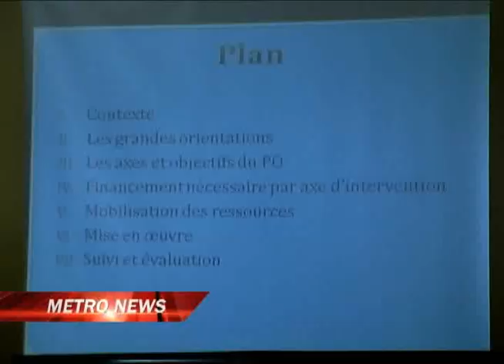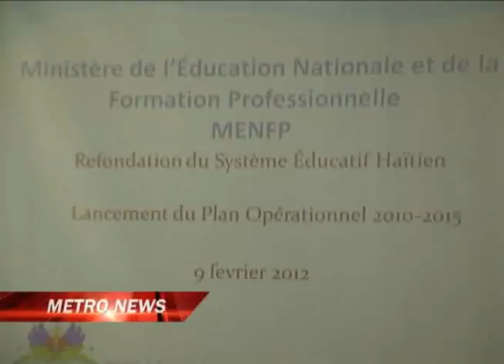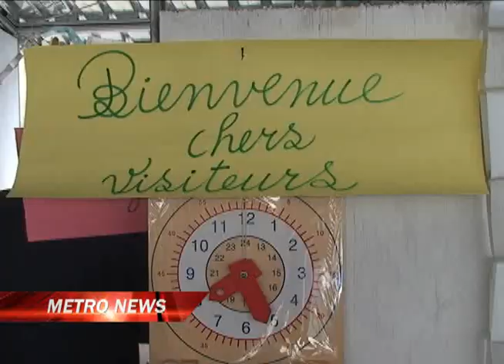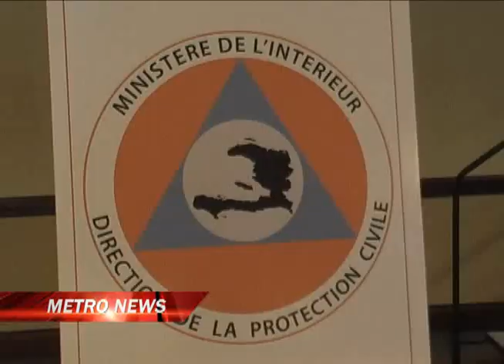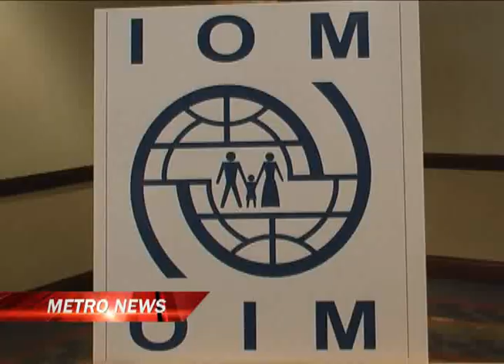METRO NEWS - JEUDI 09 FEVRIER 2012 - Metropolehaiti.com